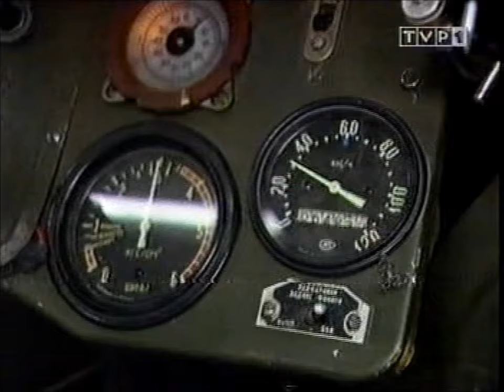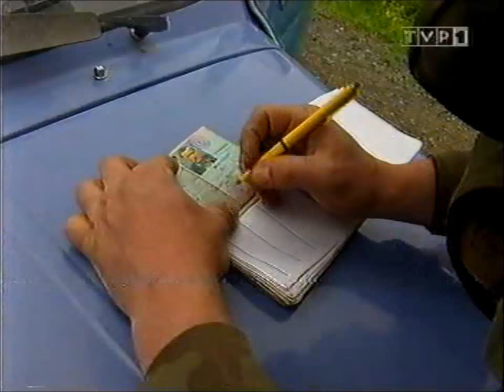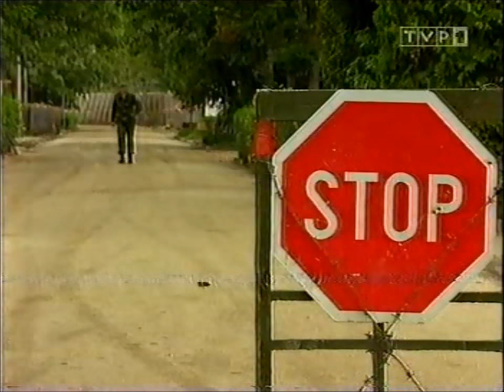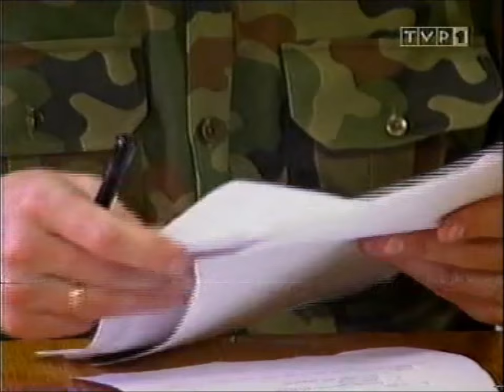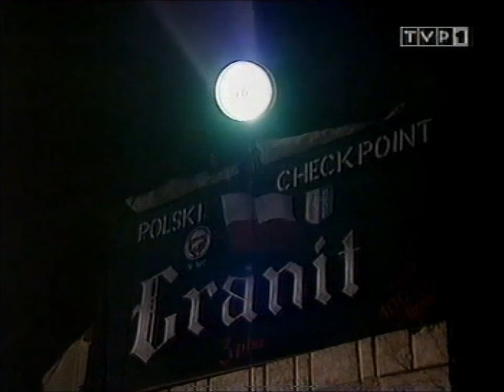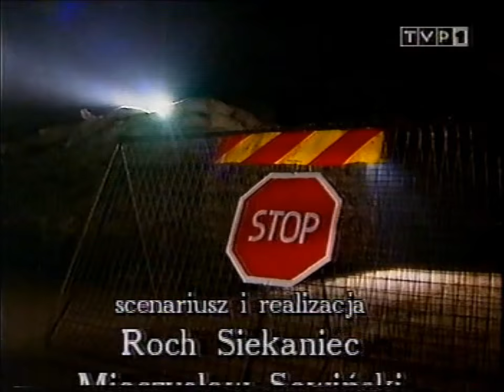misja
dwa reportaże o pierwszej polskiej misji wojskowej NATO i żołnierzach 6BDSz w Bośni i Hercegowinie w 1996r.